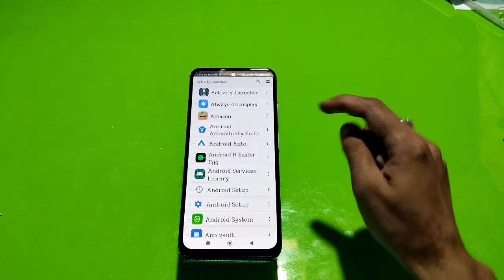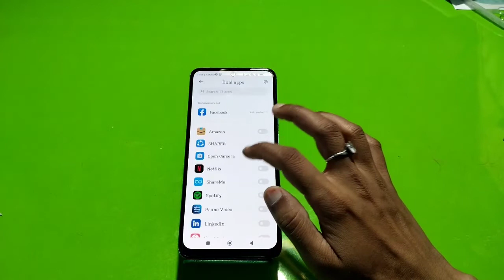How To Create Dual Apps in Poco X4 GT Pro , Poco X4 GT Pro Clone Apps Setting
How To CreateDualApps in Poco X4 GT Pro , Poco X4 GT Pro